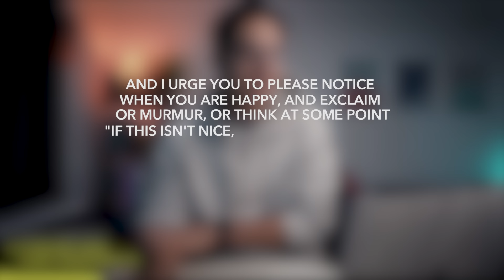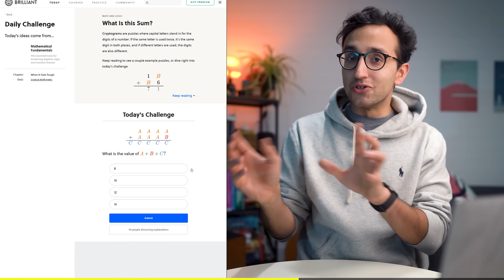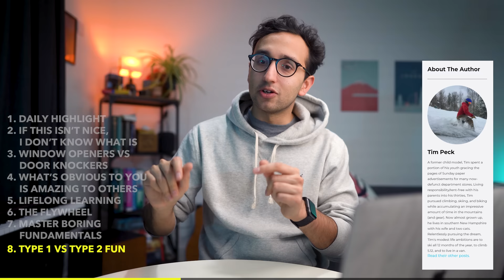15 Lessons that Improved My Life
‼️ Breaking News - Enrollment for the next cohort of my Part-Time YouTuber Academy opens on Friday 14th May at 4pm BST / 8am PT. Join the waiting list
To improve your thinking and learning skills with active recall, and sign up for free.

My new discord server (where we chat about books, productivity, study tips, podcasts and other wholesome things)

00:00:27 - #1. The daily highlight
00:01:03 - #2. If this isn't nice, I don't know what is
00:01:57 - #3. Window openers vs door knockers
00:03:36 - #4. What's obvious to you might be amazing to others
00:04:53 - #5. Lifelong learning
00:07:40 - #6. The flywheel
00:09:37 - #7. Master boring fundamentals
00:11:23 - #8. Type 1 vs Type 2 fun
00:12:41 - #9. FBR
00:14:02 - #10. The Reitoff Principle
00:15:45 - #11. The mundanity of excellence
00:17:26 - #12. The go first rule
00:18:48 - #13. High leverage housekeeping
00:20:09 - #14. Inbox for your brain
00:21:07 - #15. The power of project lists